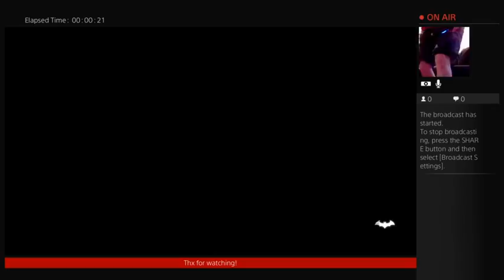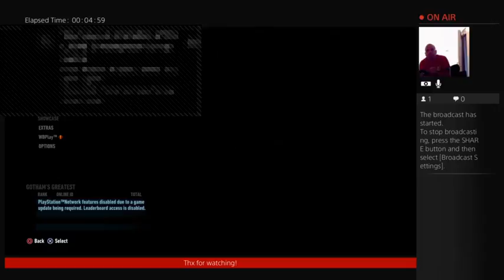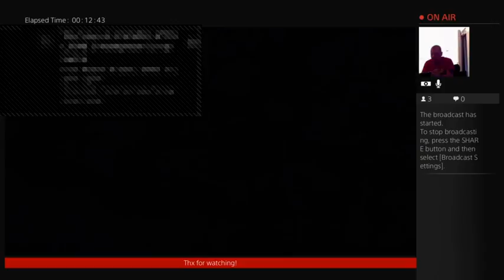Jinxed Plays Batman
A video from Gamer Jinxed überNo0b :)
Stay up to date with the random crap J!nxed do!
Proud member of The Hitchhikers